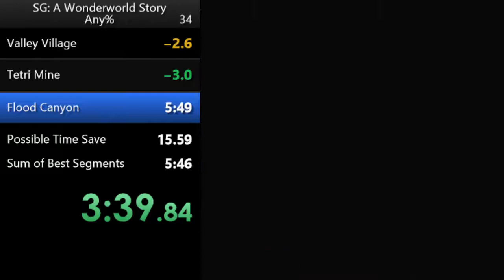Sondro Gomez: A Wonderworld Story (SAGE 2019 Demo) speedrun in 5:41.48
The first ever uploaded speedrun of this game! I was never planning to run this, but I found a fun infinite hover glitch to abuse. I probably plan to optimize this some more but..it's just a demo guys.